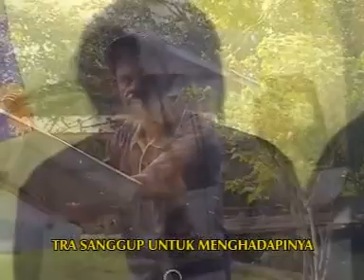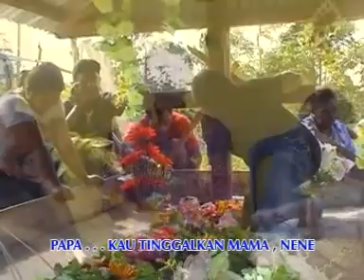LAGU UNTUK PAPA NUS Bhs Kaimana Iraratu VOC ROBBY FURIMA CIPT ROBBY FURIMA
lagu pop daerah kaimana papua